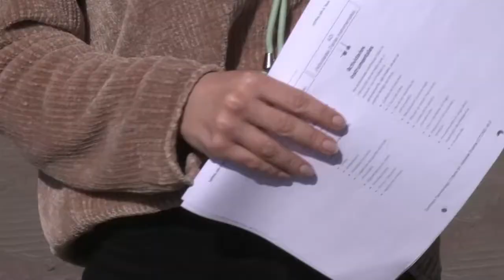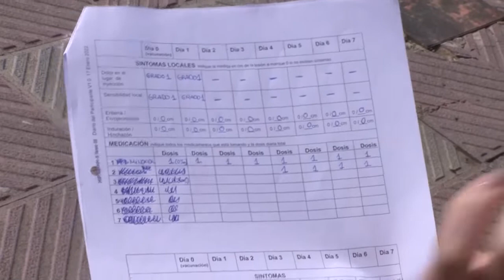Una valenciana participa en el ensayo de la vacuna española HIPRA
Cèlia Cerezo no se lo pensó dos veces cuando vio en redes sociales que la Conselleria de Sanidad buscaba voluntarios para el ensayo de la vacuna española HIPRA contra la COVID-19

Rellenó el formulario para participar en la inoculación de la tercera dosis porque, según sus palabras quiere "contribuir a la transparencia" y "devolver a la Sanidad lo que en algún momento nos ha dado a nosotros".